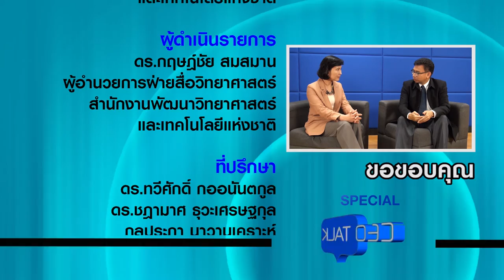CEO Talk Special ตอน คุณศรีรัตน์ รัษฐปานะ อธิบดีกรมส่งเสริมการค้าระหว่างประเทศ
สัมภาษณ์พิเศษ คุณศรีรัตน์ รัษฐปานะ อธิบดีกรมส่งเสริมการค้าระหว่างประเทศ โดย ดร.กฤษฎ์ชัย สมสมาน ผู้อำนวยการฝ่ายสื่อวิทยาศาสตร์ สำนักงานพัฒนาวิทยาศาสตร์และเทคโนโลยีแห่งชาติ